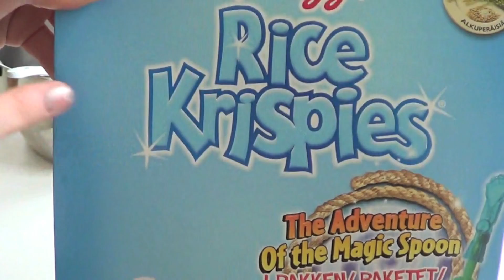Rice Krispie Treats (Dansk)